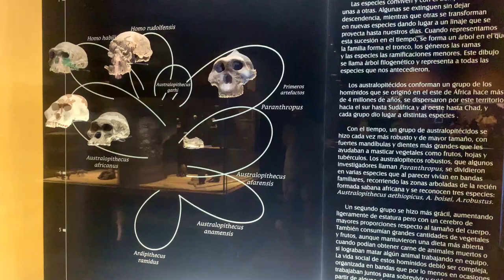Mexico City: National Museum of Anthropology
The National Museum of Anthropology is a national museum of Mexico. It is the largest and most visited museum in Mexico.

It was one of several museums opened by Mexican President Adolfo López Mateos in 1964.

Assessments of the museum vary, with one considering it "a national treasure and a symbol of identity. The museum is the synthesis of an ideological, scientific, and political feat." Octavio Paz criticized the museum's making the Mexica (Aztec) hall central, saying the "exaltation and glorification of Mexico-Tenochtitlan transforms the Museum of Anthropology into a temple."

Designed in 1964 by Pedro Ramírez Vázquez, Jorge Campuzano, and Rafael Mijares Alcérreca, the monumental building contains exhibition halls surrounding a courtyard with a huge pond and a vast square concrete umbrella supported by a single slender pillar (known as "el paraguas", Spanish for "the umbrella"). The halls are ringed by gardens, many of which contain outdoor exhibits. The museum has 23 rooms for exhibits and covers an area of 79,700 square meters (almost 8 hectares) or 857,890 square feet (almost 20 acres).

At the end of the 18th century, by order of the viceroy of Bucareli, the items that formed part of the collection by Lorenzo Boturini were placed in the Royal and Pontifical University of Mexico, forming the core of the collection that would become the National Museum of Anthropology.

On August 25, 1790, the Cabinet of Curiosities of Mexico (Gabinete de Historia Natural de México) was established by botanist José Longinos Martínez. During the 19th century, the museum was visited by internationally renowned scholars such as Alexander von Humboldt. In 1825, the first Mexican president, Guadalupe Victoria, advised by the historian Lucas Alamán, established the National Mexican Museum as an autonomous institution. In 1865, the Emperor Maximilian moved the museum to Calle de Moneda 13, to the former location of the Casa de Moneda.

In 1906, due to the growth of the museum's collections, Justo Sierra divided the stock of the National Museum. The natural history collections were moved to the Chopo building, which was constructed specifically to shelter permanent expositions. The museum was renamed the National Museum of Archaeology, History and Ethnography, and was re-opened September 9, 1910, in the presence of President Porfirio Díaz. By 1924 the stock of the museum had increased to 52,000 objects and had received more than 250,000 visitors.

In December 1940, the museum was divided again, with its historical collections being moved to the Chapultepec Castle, where they formed the Museo Nacional de Historia, focusing on the Viceroyalty of the New Spain and its progress towards modern Mexico. The remaining collection was renamed the National Museum of Anthropology, focusing on pre-Columbian Mexico and modern day Mexican ethnography.

The Mexican people lift this monument in honor of the admirable cultures that flourished during the Pre-Columbian period in regions that are now territory of the Republic. In front of the testimonies of those cultures, the Mexico of today pays tribute to the indigenous people of Mexico, in whose example we recognize characteristics of our national originality.

The museum's collections include the Stone of the Sun, giant stone heads of the Olmec civilization that were found in the jungles of Tabasco and Veracruz, treasures recovered from the Mayan civilization, at the Sacred Cenote at Chichen Itza, a replica of the sarcophagal lid from Pacal's tomb at Palenque and ethnological displays of contemporary rural Mexican life. It also has a model of the location and layout of the former Aztec capital Tenochtitlan, the site of which is now occupied by the central area of modern-day Mexico City.

The permanent exhibitions on the ground floor cover all pre-Columbian civilizations located on the current territory of Mexico as well as in former Mexican territory in what is today the southwestern United States. They are classified as North, West, Mayan, Gulf of Mexico, Oaxaca, Mexico, Toltec, and Teotihuacan. The permanent expositions at the first floor show the culture of Native American population of Mexico since the Spanish colonization.

The museum also hosts visiting exhibits, generally focusing on other of the world's great cultures. Past exhibits have focused on ancient Iran, Greece, China, Egypt, Russia, and Spain.